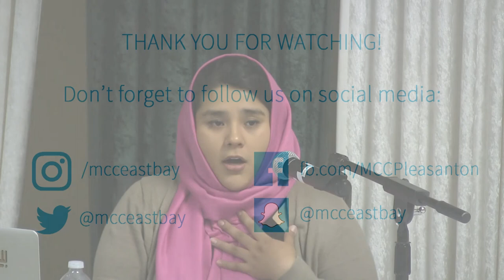Know Your Rights (Law Enforcement Interactions & Travel Rights & Practice) | CAIR Legal Workshop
Sally Horna, a CAIR legal fellow, and and Jeffrey Wang, California Bar Foundation Legal Fellow, deliver a 'Know Your Rights' workshop and Q&A. The panel was facilitated by CAIR - San Francisco Bay Area.

This panel was delivered at the Muslim Community Center - East Bay (MCC East Bay) in Pleasanton, California on Friday, April 27, 2018.

SALLY HORNA | CAIR LEGAL FELLOW
Sally Horna is a Legal Fellow for the San Francisco Bay Area office of the Council on American-Islamic Relations (CAIR-SFBA). In this position, she manages cases on civil rights issues facing the American Muslim community including employment discrimination, immigration, free speech, law enforcement interactions, and other related issues. She additionally aims to work with allies in other communities to support and advance civil rights in the American Muslim community.

Sally graduated from Chapman University with a degree in Sociology. She then earned her law degree from the University of San Francisco School of Law. Before joining CAIR-SFBA, Sally clerked with the Lawyers’ Committee for Civil Rights of the San Francisco Bay Area and with the Public Advocates. Both of these non-profit organizations inspired Sally to pursue a career in community-based direct legal services.

Outside of CAIR-SFBA, Sally enjoys reading, baking pastries, keeping up with pop culture, and dancing.

JEFFREY WANG | CAIR - CALIFORNIA BAR FOUNDATION LEGAL FELLOW
Jeffrey Wang is the California Bar Foundation Legal Fellow for the San Francisco Bay Area office of the Council on American Islamic Relations (CAIR-SFBA). In this capacity, he works with the rest of CAIR-SFBA’s civil rights team to identify, strategize, and use creative legal and grassroots advocacy solutions to address systematic issues facing the American Muslim community.

Jeffrey graduated from UC San Diego with a BA in History and minors in Political Science and Law & Society. He then earned his J.D. from Santa Clara University School of Law. During law school, Jeffrey interned at a nonprofit immigration law firm in Australia and a business immigration firm in the Bay Area. At SCU, he was active in the Katharine & George Alexander Community Law Center’s immigrant rights and consumer protection programs.